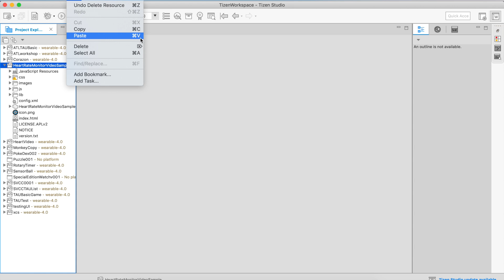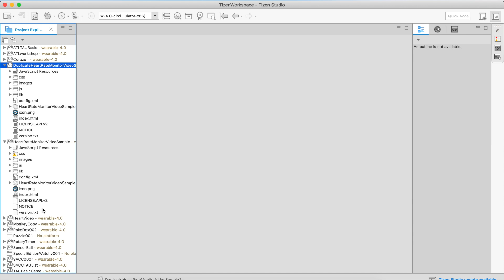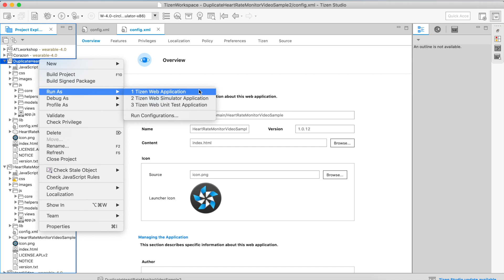Tizen Tidbits #3 - How to Duplicate Projects in Tizen Studio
In the third video of the series, we will cover a quick tip on how to duplicate projects in Tizen Studio. This can be useful when you want to experiment modifying or adding new features, without losing your current progress.

Have questions? Post them in our forums